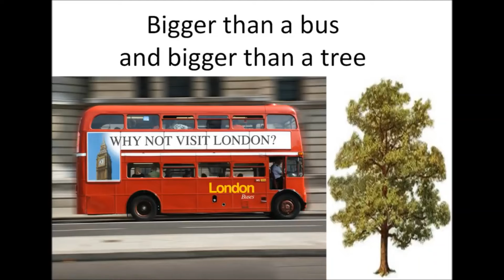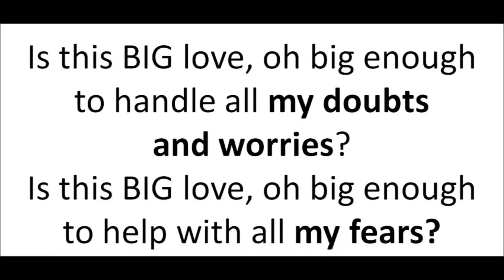Collective Worship/Assembly 10 March 2022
Collective Worship/Assembly for Primary Schools form the Parishes of Riddlesden and Morton in West Yorkshire